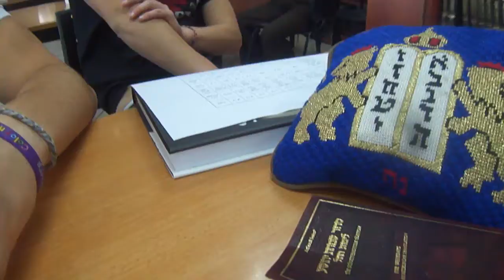Midnightrabbi (Mystic Music) deep spiritual classes for "the Fortunate ones" Living inspired!